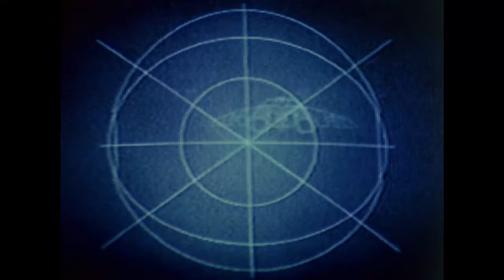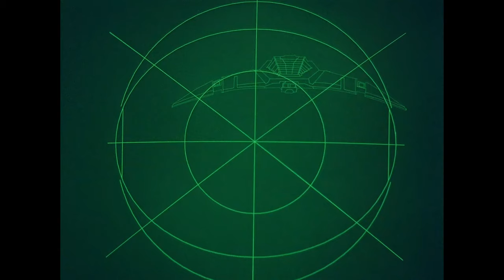Galactica vs. Cylon Basestar Battle - Battlestar Galactica 1978 (4K)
The Battlestar Galactica takes on a Cylon Basestar in the final episode of BSG '78.

From Battlestar Galactica (1978) season 1 episode: "Hand of God". I upscaled this scene from 1080p to 4K resolution using the AI-powered Video Enhance AI software by Topaz Labs.

🖥️ Settings used for VEAI:
-Proteus v3
-MP4 export CRF 17
-200% res increase

I'm captrobau and I like to make interesting videos about sci-fi battles. I regularly upload sci-fi battles and more.